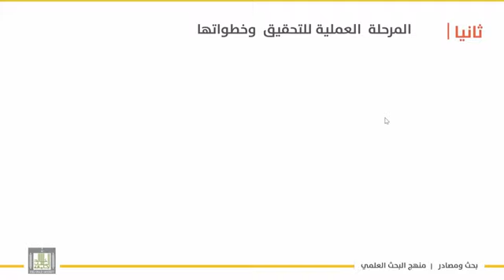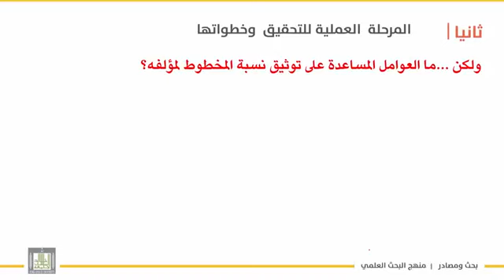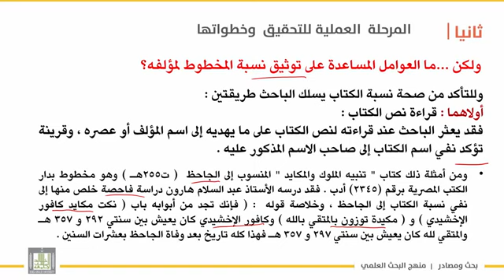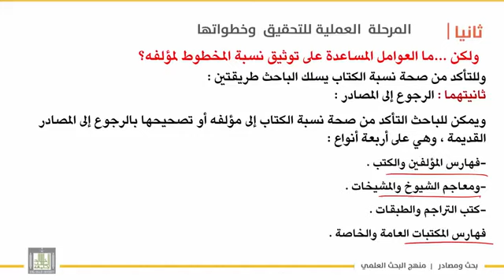39 بحث ومصادر الوحدة 8 المرحلة العملية للتحقيق وخطواتها